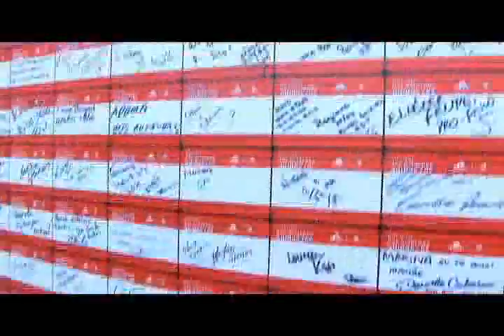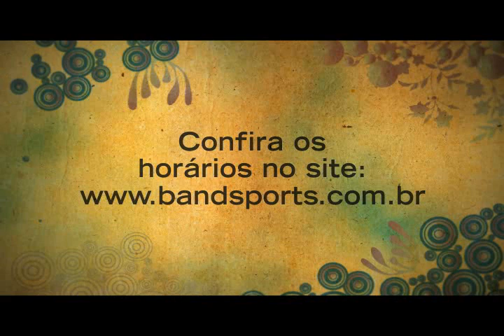Circuito das Estações Adidas - Etapa Primavera SP